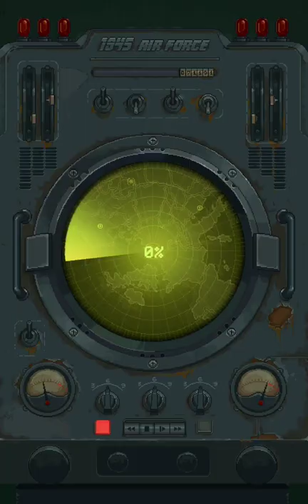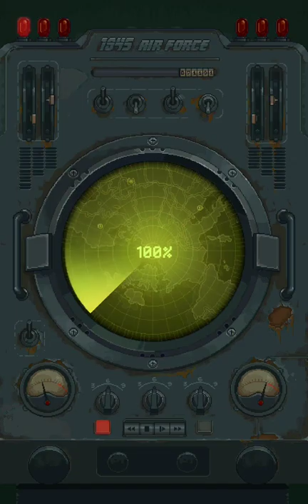1945 Air Force 🛫🛩️: Ep-1_Wonderful fighter airplane game 🤩👍🏼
Hello friends,

I hope you all are enjoying our game videos as much as I am enjoying. Now, this is a totally new game which is about the Fighter Jets game and related to the World War II period. Here, we have a basic fighter jet plane loaded with machine guns, missiles, and a pilot like me 🤩. This is an Airplane Shooting Games in this thrilling combat flight action game.

In each of the 1945 Air Force campaigns, you will assume a squadron leader of an elite airforce unit, engage in a team and solo action warfare.

The fight is with most famous historical airplanes, like Grumman F6F Hellcat, Lockheed P-38 Lightning, Su-5, P-51, P-36 Hawk, Schwalbe ''Swallow", Mitsubishi A6M Zero, B-17 Flying Fortress... to modern generation military aircraft.

Download, install the game and fasten your seatbelts as a pilot and start playing with me and bring down the enemy planes. Wwwwwoooohhhhhooooo. !